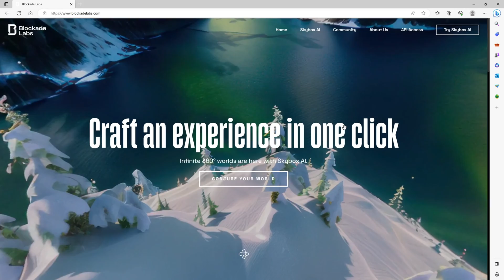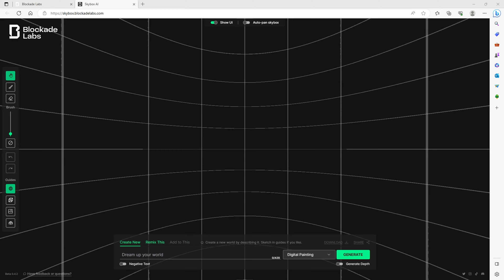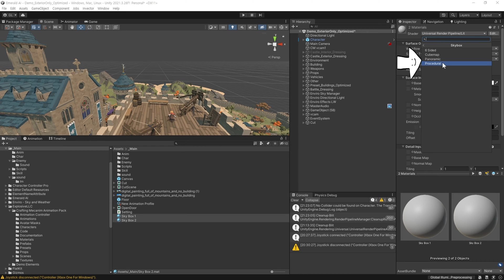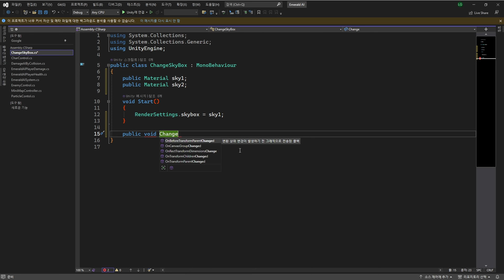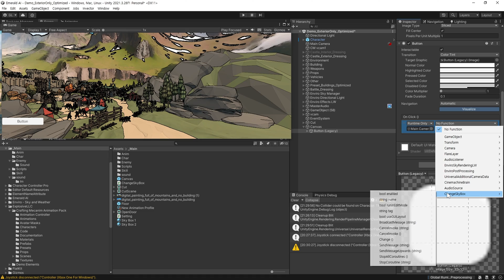유니티 다크소울처럼 Sky Box를 이용하여 배경 꾸미기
Sky Box를 이용해서 비어있는 3D공간을 채워주는 방법입니다.

0:00 인트로
0:38 AI로 Sky Box 만들기
1:44 Unity에서 Sky Box 적용 방법
2:54 스크립트로 Sky Box 변경 방법
4:35 마치며